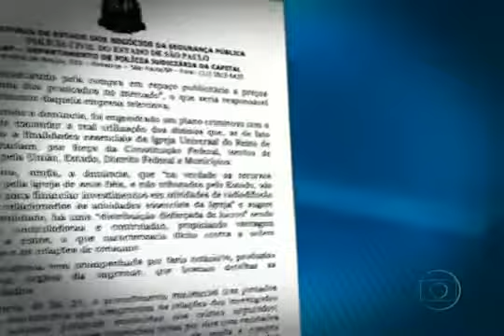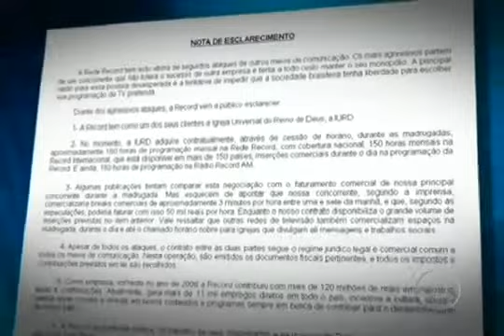Emissora nega superfaturamento na venda de horários para a Universal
A TV Record divulgou nota em que rebate as acusações de superfaturamento na venda de horários para a IURD. O MP de São Paulo diz que o dinheiro dos fiéis seria injetado na emissora.